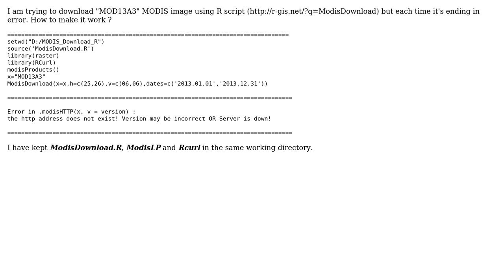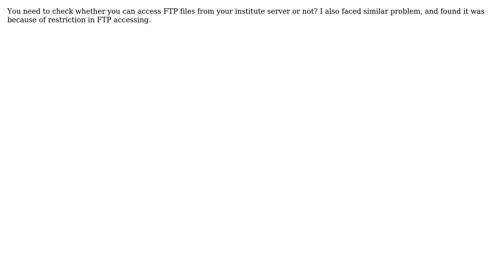GIS: Error in downloading MODIS image using R script (2 Solutions!!)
GIS: Error in downloading MODIS image using R script

With thanks & praise to God, and with thanks to the many people who have made this project possible! | Content (except music & images) licensed under CC BY-SA | Music | Images & others | With thanks to user dSb user Bruno Conte Leite and the Stack Exchange Network Trademarks are property of their respective owners. You are responsible for your own actions.